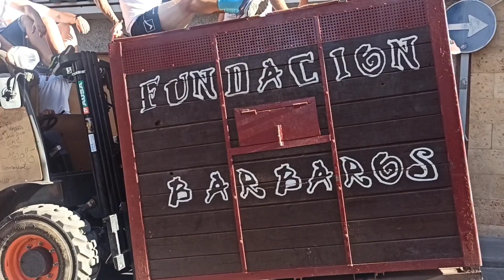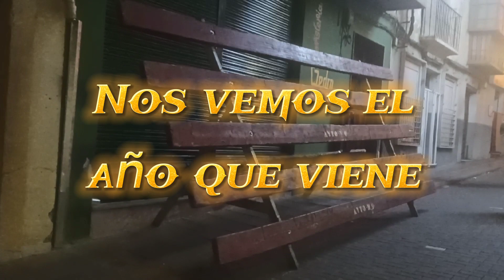Séptimo encierro a Caballo (toros) Moratalla 2022